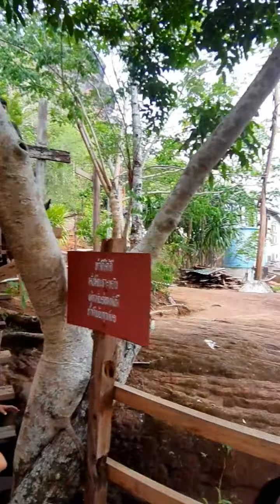VLOG เดินขึ้นวัดภูทอก (วัดเจติคีรีวิหาร) ตะลอนกินเที่ยว บึงกาฬ APR 2022 CHAINZ888